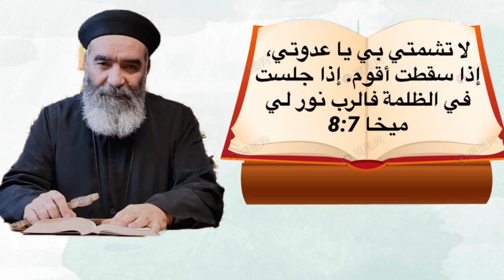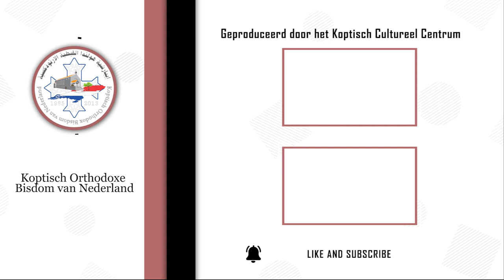آية في حكاية - لا تشمتي بي يا عدوتي، إذا سقطت أقوم. إذا جلست في الظلمة فالرب نور لي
آية في حكاية - الحلقة السبعون - تقديم القمص يسي ميساك
آية اليوم
لا تشمتي بي يا عدوتي، إذا سقطت أقوم. إذا جلست في الظلمة فالرب نور لي
ميخا 8:7